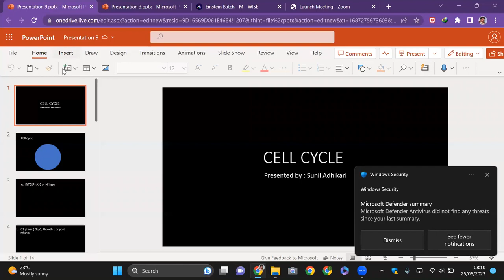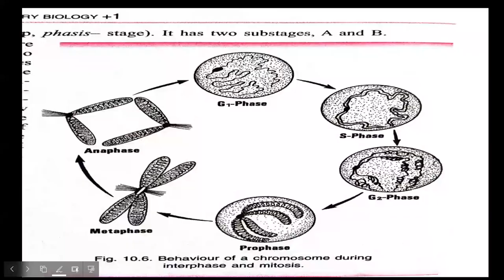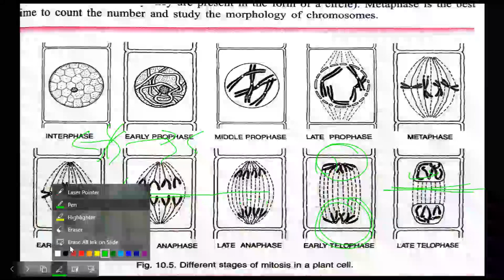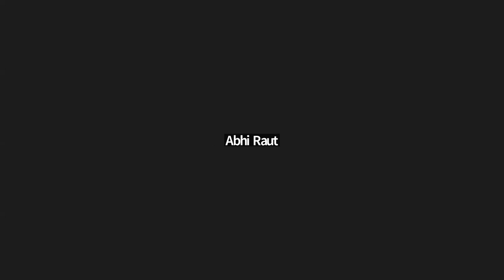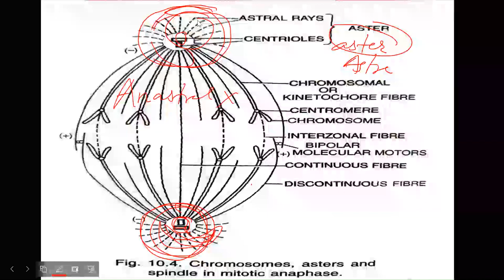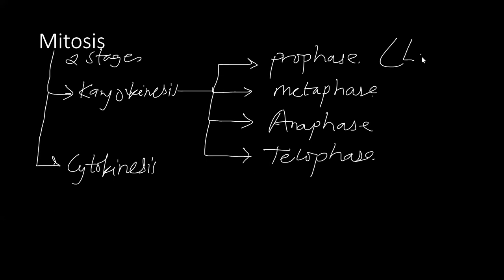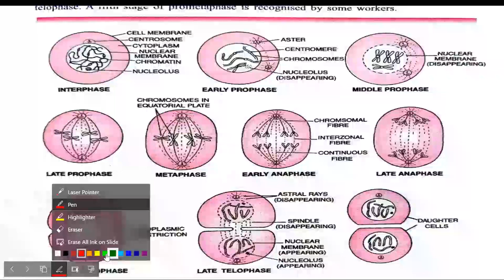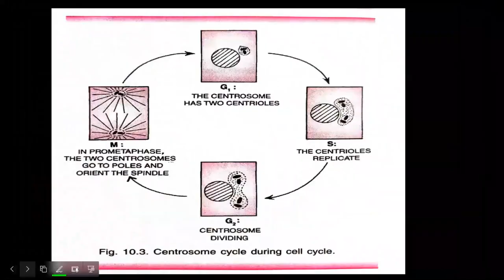CELL DIVISION-05 | MITOSIS-01 | ASTRAL & ANASTRAL | CEE | CLASS 11| NEB | ENTRANCE | SUNIL ADHIKARI